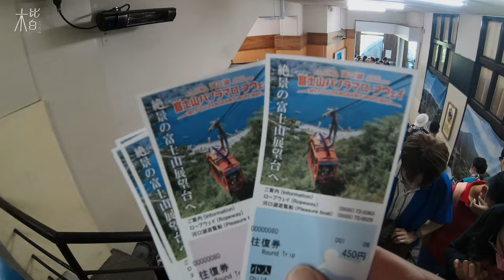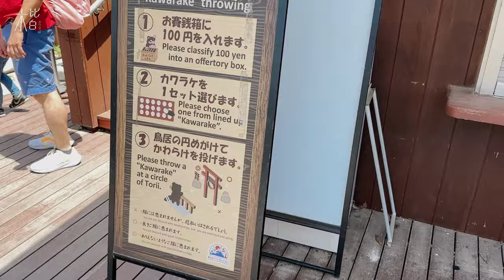2023 日本富士山纜車/音楽と森の美術館/忍野八海/東京迪士尼旗艦店/かに道楽 新宿本店 ｜VLOG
🇯🇵 2023.05 家族旅行的第三天
今天包車直衝富士山河口湖🗻
晚上回到新宿吃かに道楽 螃蟹道樂 🦀

0:00 河口湖 ✦富士山全景缆车
2:53 河口湖 ✦音楽と森の美術館
4:17 忍野✦八海
5:00 新宿✦Disney Store
6:00 新宿✦Kanidouraku

📍河口湖富士山全景缆车
地址： 1163-1 Azagawa, Fujikawaguchiko, Minamitsuru District, Yamanashi 401-0303日本
📍河口湖音楽と森の美術館
地址： 3077-20 Kawaguchi, Fujikawaguchiko, Minamitsuru District, Yamanashi 401-0304日本
📍忍野八海
地址： Shibokusa, Oshino, Minamitsuru District, Yamanashi 401-0511日本
📍東京迪士尼旗艦店
地址： 日本〒160-0022 Tokyo, Shinjuku City, Shinjuku, 3 Chome−17番5号 T&TⅢビル
📍Kanidouraku (かに道楽 新宿本店)
地址： 東京都新宿區新宿3-14-20

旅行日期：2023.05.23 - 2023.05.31